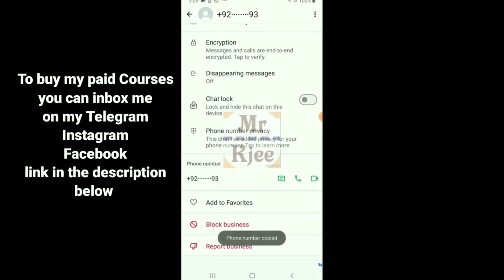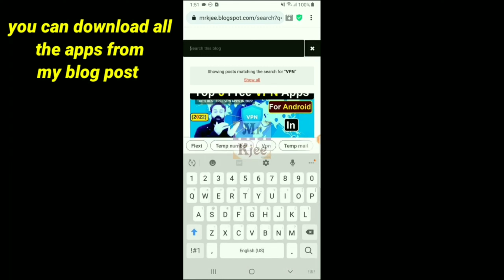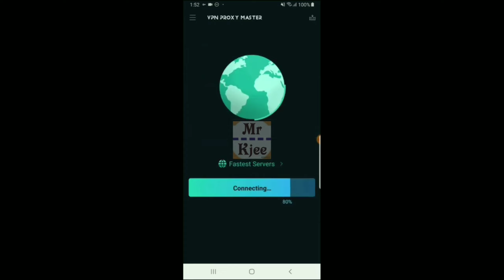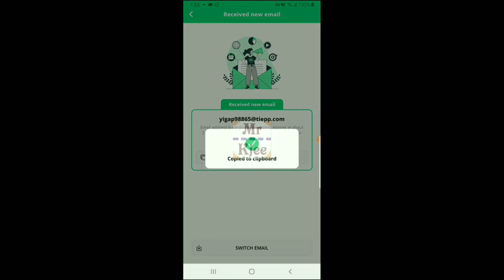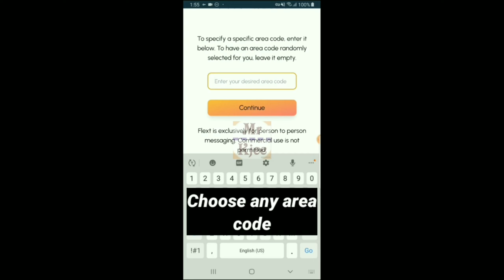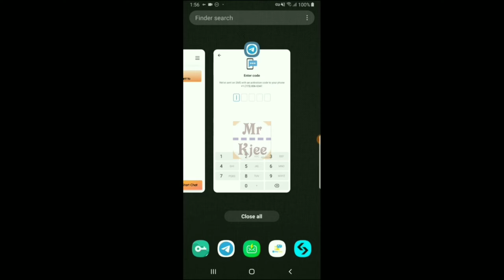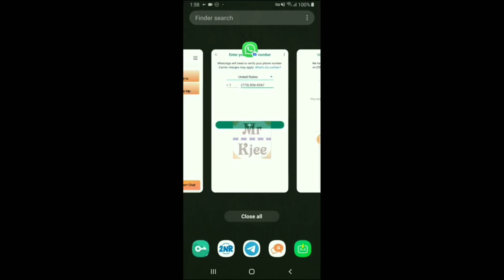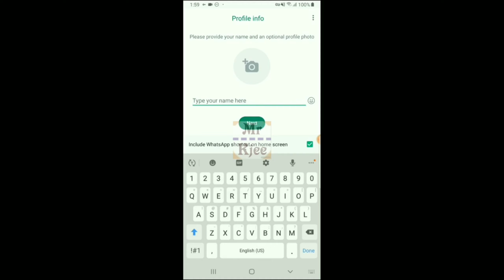How to get usa number for whatsapp | make unlimited fake whatsapp account | Telegram account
Guys, You're Watching the " Mr Kjee " YouTube Channel. In this Channel, you will learn about Life Technology, the Internet, Social Media, Mobile Applications, Software, Online Earning apps, Websites, and much more...

Note:
Using virtual phone number services can have legitimate purposes, such as privacy or security, but it's important to use them responsibly and legally. Some reputable virtual number services include:

1. Google Voice: Offers a free virtual number, voicemail, and texting.
2. Skype: Provides virtual numbers for making calls and sending texts.

Fake Whatsapp kaise banaye | Receive otp on 2nr premium 100% working trick (2025) | fake number

Convert your Tiktok In UK account for Pakistan & India |  Use TikTok account without VPN in India